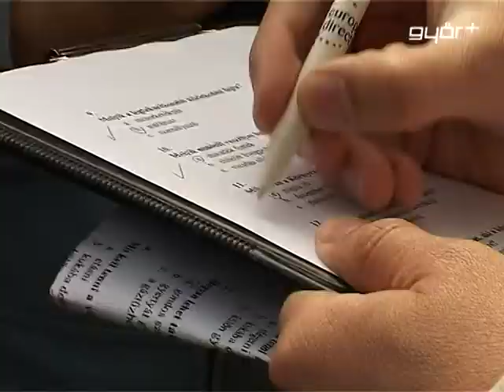Újabb jeles nap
Újabb jeles napot tartottak a környezet védelmében Gyirmóton, a környezetvédelmi világnap alkalmából. Az 5 állomásos vetélkedőre főleg Győrből érkeztek általános iskolások, 3. osztálytól egészen a nyolcadik osztályig. A rendőrség is a kezdeményezés mellé állt , így a diákok környezetvédelmi bűnmegelőzési tesztet is kitölthettek a Horgászfaluig tartó állomások során. A feladatok között fontos szerepet kapott a gyurgyalag, vagyis az év madara, de a házi berkenyével, vagyis az év fájával kapcsolatban is kaptak kérdéseket a tanulók.